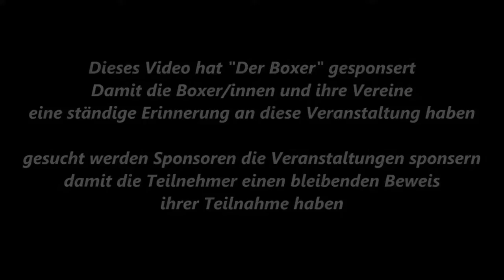Boxen NRW CUP - Felix Zemke vs. Yusuf Akuslug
4. Boxen Internationale NRW CUP 2017 am 21. und 22. Oktober 2017

Felix Zemke (Bayer Leverkusen) vs. Yusuf Akuslug (BT Duisburg)

Im Junioren 57 Kg Finalkampf Boxen

Rote Ecke:  F. Zemke (Bayer Leverkusen)
Blaue Ecke:  Y. Akuslug (BT Duisburg)

Sieger wurde Rote Ecke: Felix Zemke (Bayer Leverkusen)

Boxkampf vom 21. und 22. Oktober 2017
Sporthalle Birth
Velbert-von-Humboldt-Str. 64
42549 Velbert